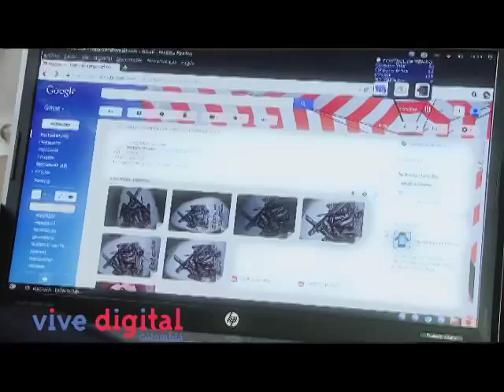Artesanos de Boyacá utilizan las TIC para potenciar su negocio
En el  Kiosco Vive Digital del Pantano de Vargas uno de los artesanos de esta región ha aprendido nuevas técnicas de pirograbado y utiliza su correo electrónico como un nuevo canal de comercialización